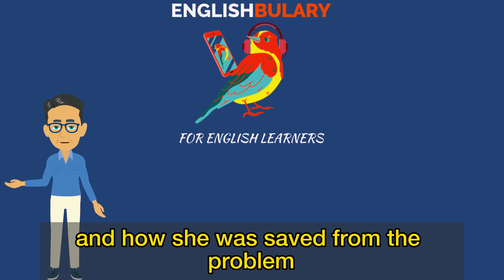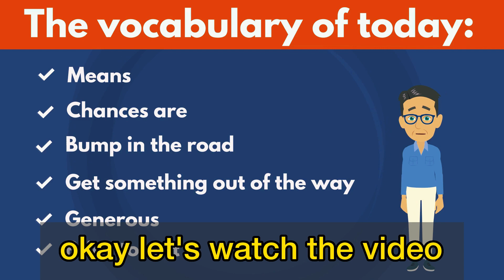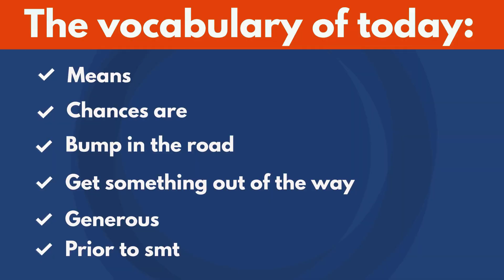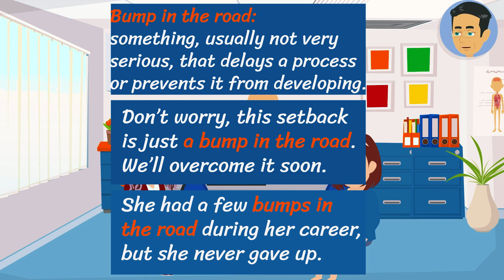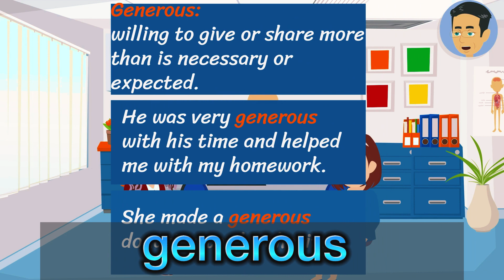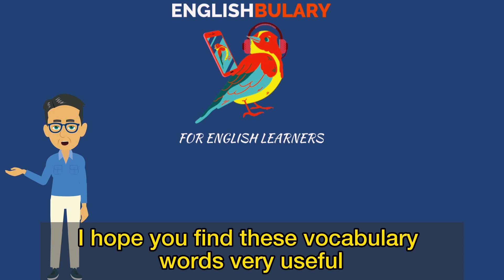A Life for A Life-Learn English words with real-life stories-English conversation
Today’s real-life story is about a woman who had a serious kidney problem, and how she was saved from the problem. You will learn English vocabulary words and phrases by watching this touching story.
This helps you learn English. You will learn English vocabulary words and improve your English with many English dialogues and conversations in the video. The videos on this channel are also helpful for practicing listening and speaking English. You will also learn idioms, phrasal verbs, nouns, and adjectives. Additionally, you will improve your English listening and speaking skills. You will see a lot of vocabulary exercises and how to use them in a sentence. The videos on the channel are very useful content for advancing your  English skills.

00:00 The vocabulary words and intro
01:11 The conversation
08:16 The vocabulary words and their explanations